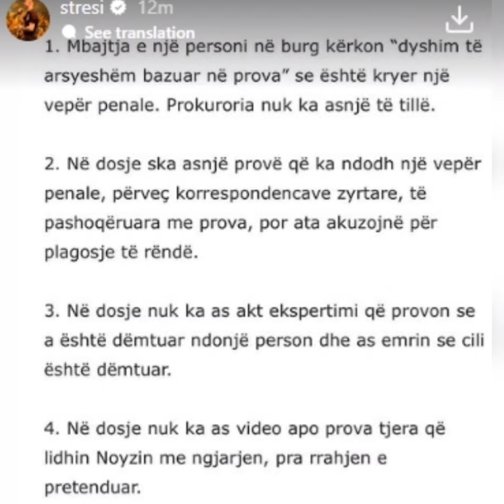Stresi i drejtohet Ramës, dil reago pêr shokin tonë